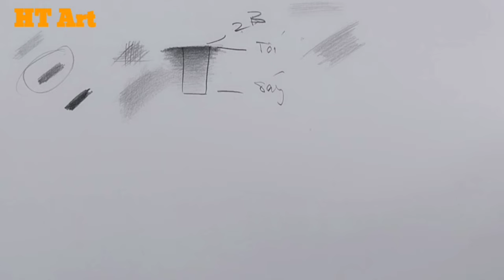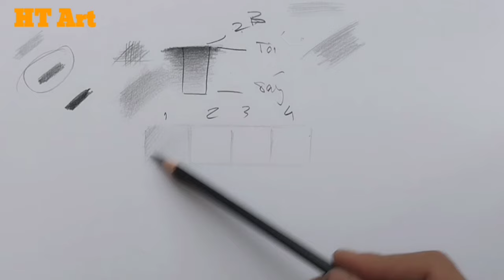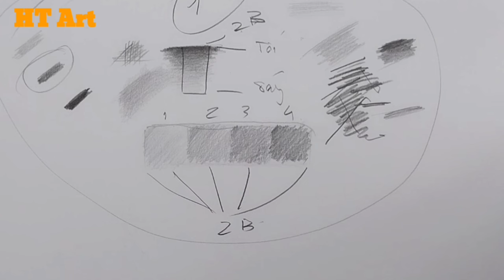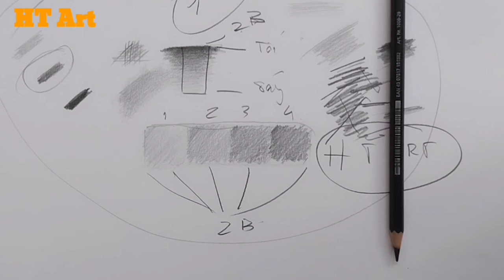Cơ bản rất quan trọng cho người học vẽ chân dung nên biết /htart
Cơ bản cho người học vẽ chân dung / htart / ht art